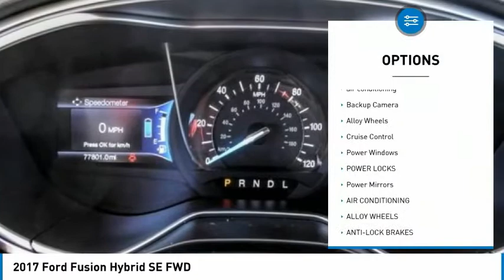2017 Ford Fusion Fontana, Chino, Norco, Moreno Valley, San Bernardino, CA V57993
2017 Ford Fusion Hybrid SE FWD

16005 VALLEY BLVD.

SUNRISE FORD FONTANA: PROUDLY SERVING FONTANA, CHINO, NORCO, MORENO VALLEY, SAN BERNARDINO, AND SURROUNDING SOUTHERN CALIFORNIA LOCATIONS. THIS SILVER/BLACK 2017 Ford FUSION IS EQUIPPED WITH A 2.0L iVCT Atkinson Cycle I-4 Hybrid, AUTOMATIC TRANSMISSION, AND RECEIVES AN ESTIMATED 43 City/41 Hwy MPG. FONTANA, CA 92335. FONTANA, CA  CHINO, CA  NORCO, CA  MORENO VALLEY, CA  SAN BERNARDINO, CA 2017 Ford FUSION Hybrid SE FWD Stock #: V57993 | VIN: 3FA6P0LU5HR247701 | 2017 Ford Fusion Hybrid SE FWD Sunrise Ford Fontana